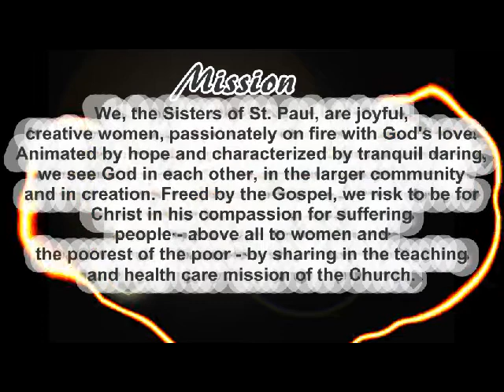HISTORY OF THE CONGREGATION OF THE SISTERS OF ST. PAUL DE CHARTRES (Part 1)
Part 1 shows the early history of the congregation through powerpoint, skits and pantomime.